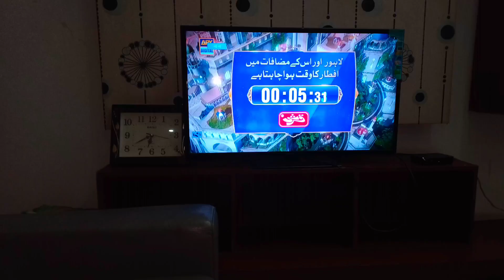Special Bread Pakora in Iftar | 8th Ramzan Vlog | Cool Cool Ramzan | Allah ka Shukar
In this video i will tell you about my 8th ramzan activities